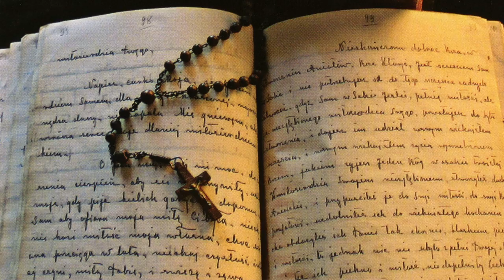Moja Faustyna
Opowieści młodych o tej, do której Jezus powiedział: „Jesteś rozkoszą dla serca mojego.”